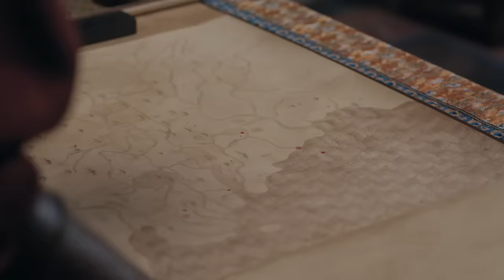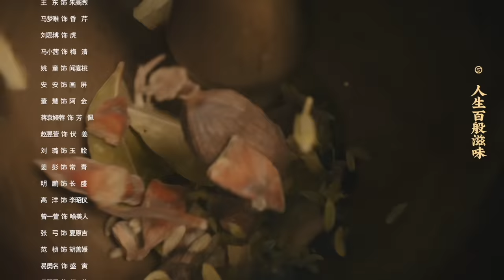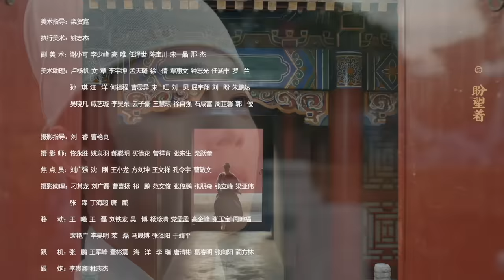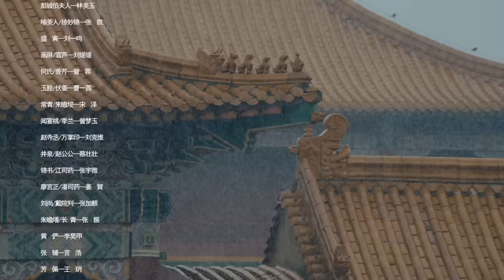ENG SUB《尚食 Royal Feast》EP39：袁琦下毒暗害朱瞻基，叛军软禁胡善祥与姚子衿 | 许凯、吴谨言、王一哲 | 古装宫廷美食剧 | 欢娱影视